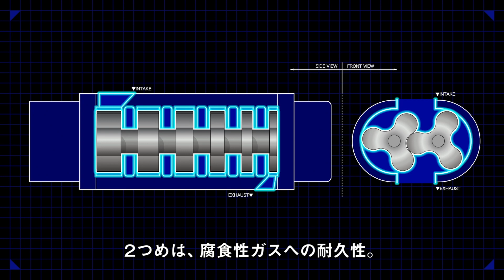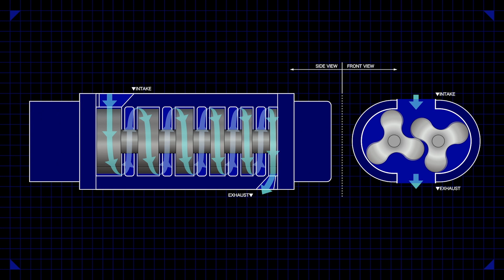ドライ真空ポンプＥＶ－Ｍ型 -Dry vacuum pump model EV-M-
高信頼性・省エネルギーが特徴のドライ真空ポンプEＶ-M型を紹介します。
高負荷半導体製造プロセスに最適です。
Dry vacuum pump with high reliability and energy efficiency. It is the most suitable for harsh duty process in semiconductor manufacturing process.